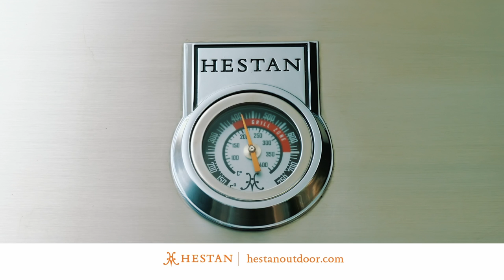Hestan Outdoor BBQ | Perfect Your Patio With Hestan At Marsillios Appliances TV & BBQ in Fairfield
Hestan offers game changing innovation and award winning design. Please visit the Hestan page on our for more product info on these amazing grills!

Marsillios Appliance, TV & Barbecue has been providing white glove service to residents of Fairfield County CT, and beyond since 1948! We will match any competitor's price, and look forward to earning your business.

where you can shop and order online.
We are located at 2031 Black Rock Turnpike, Fairfield CT 06825.

-We are the appliance experts-